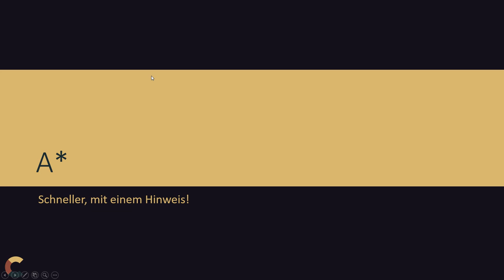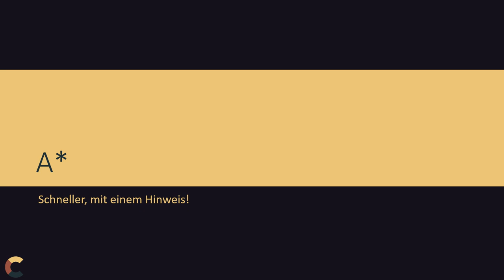Navigation und Bot-Bewegungen in Spielen mit dem A* Algorithmus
Im Titel geht es um Navigation und die Wegfindung von Bots in Spielen. Am Ende des Tages ist es aber nichts anderes als das Finden eines kürzesten Weges in einem Graphen. Der A* (A-Stern) Algorithmus ist hierzu perfekt und baut auf dem Dijkstra Algorithmus auf. Hier wird gezeigt, in wie weit der A* den Dijkstra Algorithmus erweitert und warum dieser dadurch effizienter zum Ziel kommt.